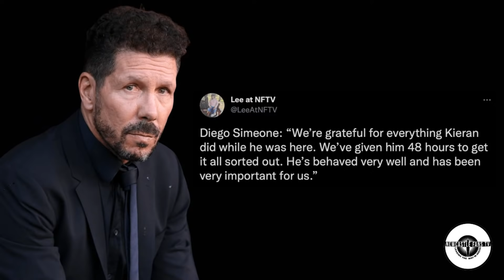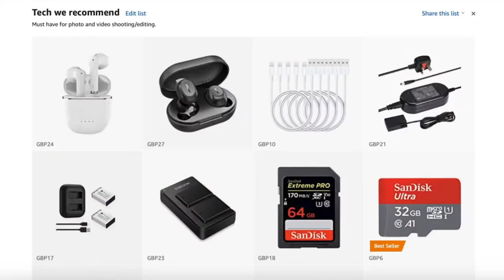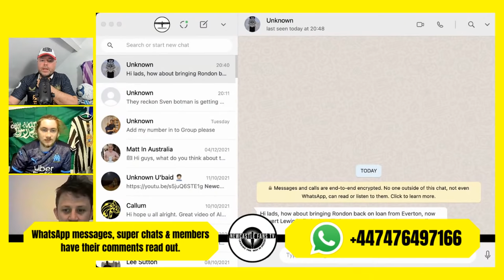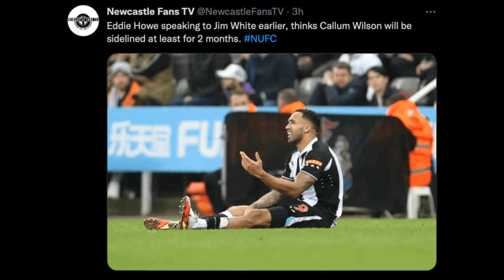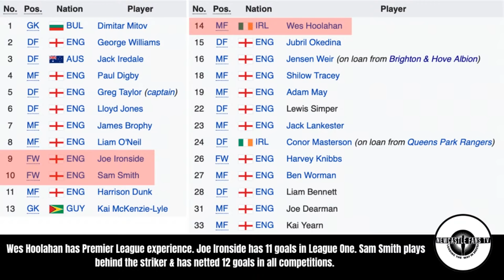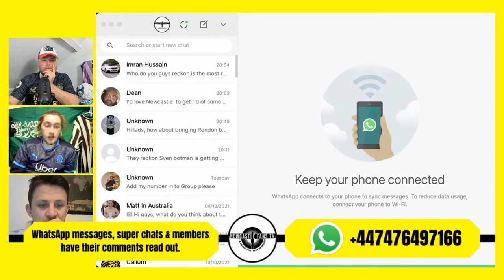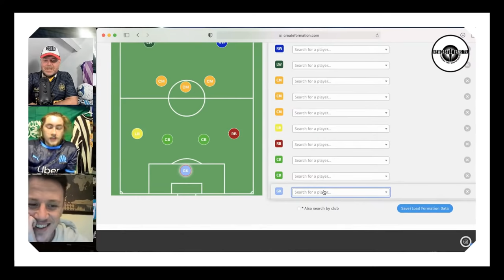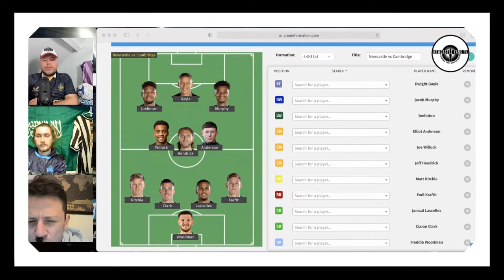Newcastle United TRANSFER SHOW SPECIAL | FA CUP DISCUSSIONS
Newcastle United are continuously linked to so many players from the Premier League and across Europe. In tonight's special Black & White Show, we assess the biggest players linked to date, the lads on the live stream discuss whether it's a true story or it's a fake - & if it's worth going in for that player. We also discuss the Cambridge game in the FA Cup.

30 day free Amazon Prime
Amazon Audible
3 free months unlimited Amazon Music